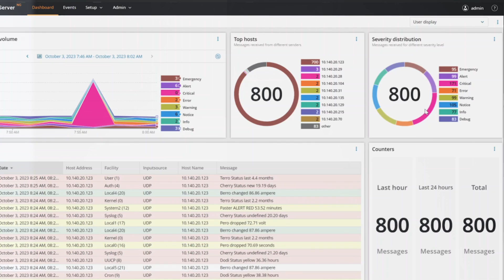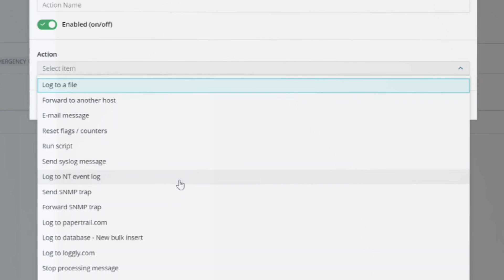SolarWinds Kiwi Syslog Server Overview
SolarWinds® Kiwi Syslog® Server is an affordable on-premises solution designed to help you manage syslog messages, SNMP traps, and Windows event logs. It centralizes and simplifies log message management across network devices and servers. Kiwi Syslog Server lets you collect, filter, alert, react to, and forward syslog messages and SNMP traps, and it helps you adhere to regulatory compliance. Learn how to simplify syslog and SNMP trap management with SolarWinds Kiwi Syslog Server.